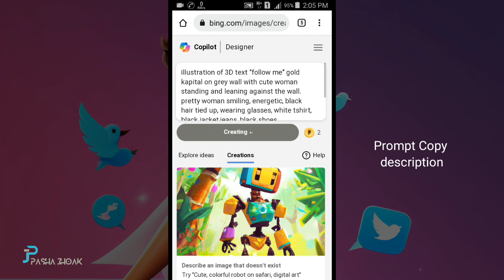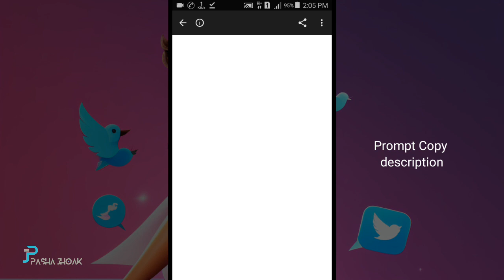Bing image creator Ai illustrator | bing ai image generator prompts | ai images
PROMPT 👇

illustration of 3D text "follow me" gold kapital on grey wall with cute woman standing and leaning against the wall. pretty woman smiling, energetic, black hair tied up, wearing glasses, white tshirt, black jacket,jeans, black shoes,
holding a cellphone, clear and sharp image, typography, photography,full hd, high resolution

✅Your Queries & Tags for Reference :

bing
3d image kaise banaye
viral photo editing
TikTok trend
ai images
ai art generator
ai tools
3d photo editing
photo editing
3d instagram photo editing
how to use bing ai image generator
bing app
3d social media post design
how to create 3d ai social media image
bing ai
3d photo kaise banaye
3d whatsapp dp images
3d instagram profile picture
3d image instagram trend
trending photo editing
3d profile photo editing
3d ai cartoon image editing
3d dp for instagram
3d dp for whatsapp
3d photo kaise banaen

©.NOTE that we do not benifit from posting this materials here.